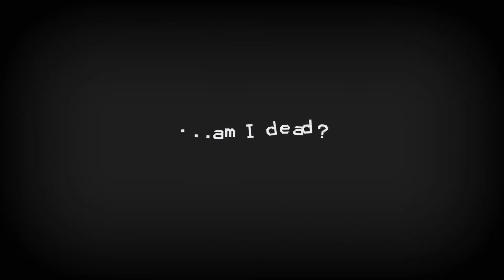death coming - gameplay